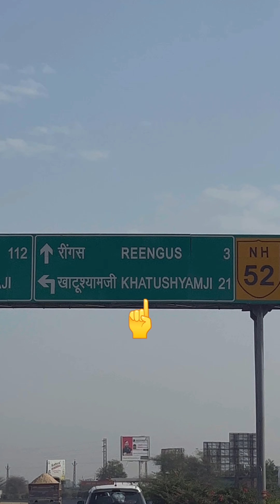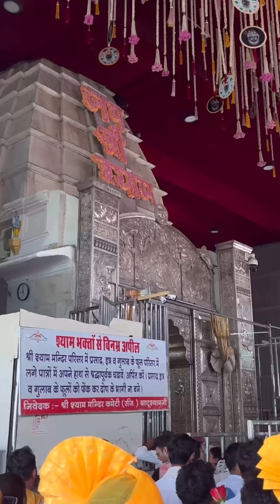Khatu Shyamji, Jeen Mata and Salasar Balaji in a day…..